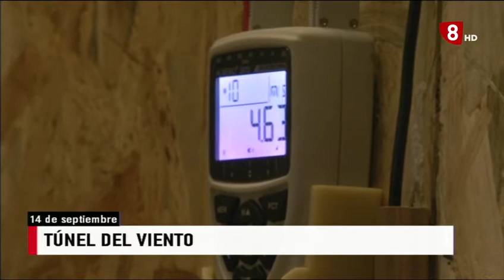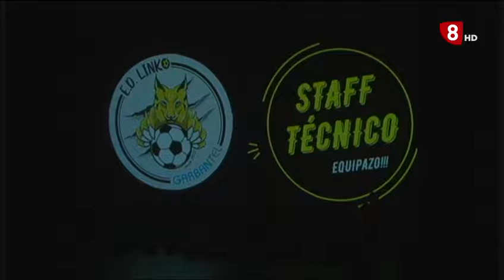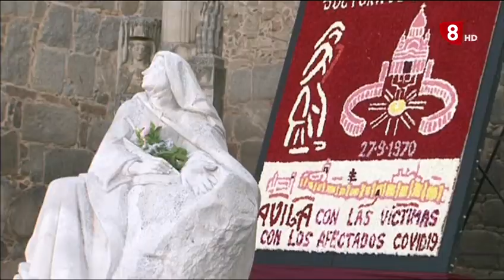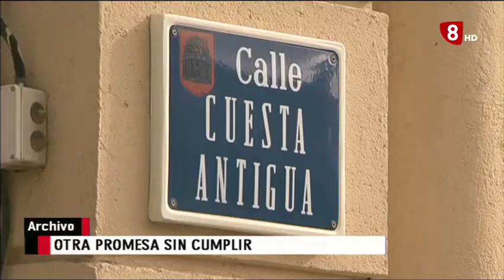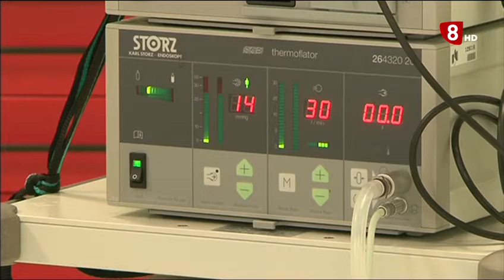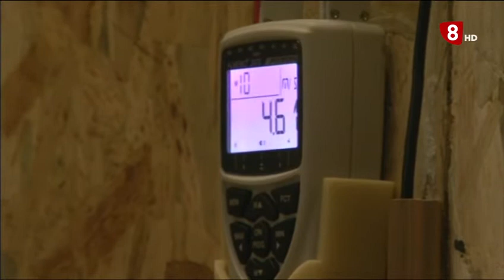INFORMATIVO MARTES EDICIÓN MAÑANA 14-09-2021